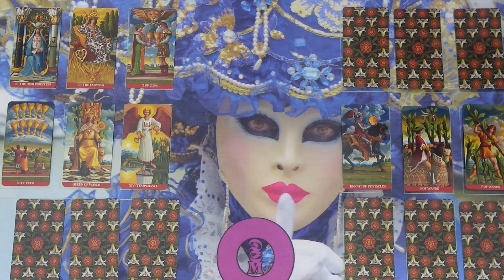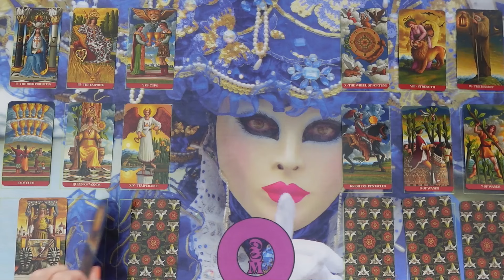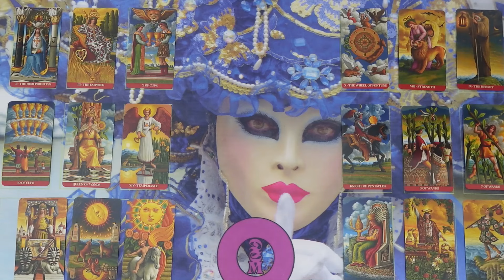Geheimnisvolles Liebesorakel: Was offenbaren die Karten?